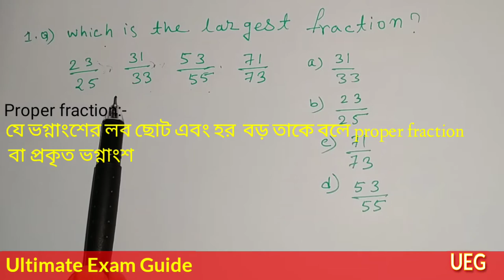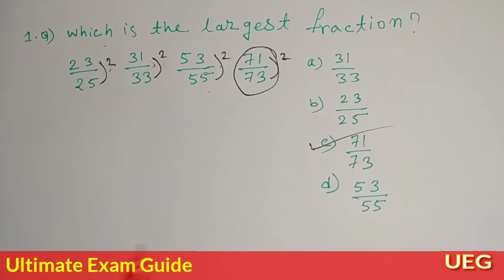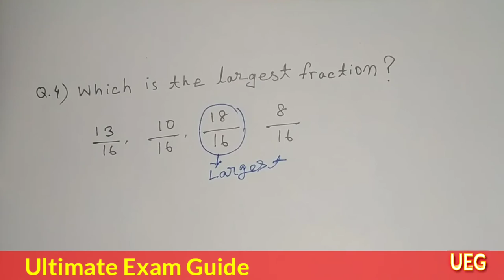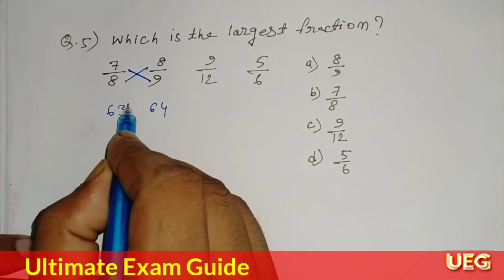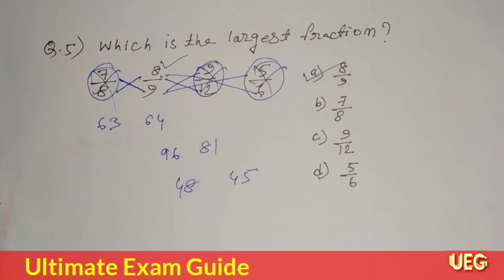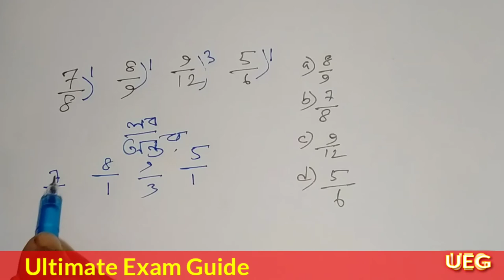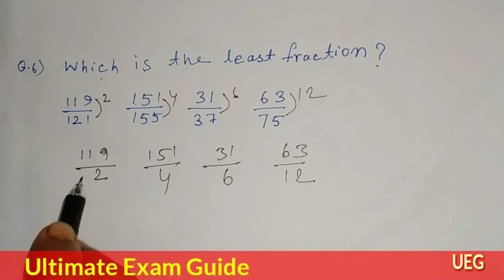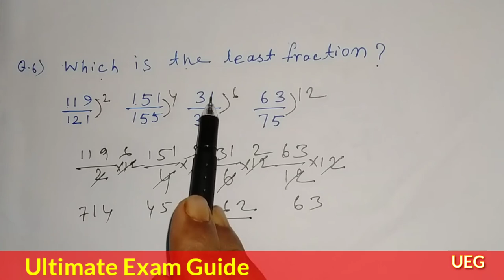Number system Part 2 , How to find largest and smallest fraction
Hello friends
One more new trick
Its a magical trick for Largest and smallest fraction